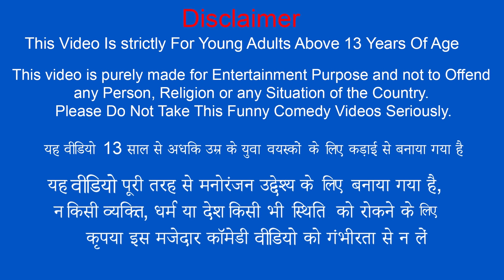ट्रैक्टर हेलीकाप्टर Flying Tractor Helicopter Comedy Video Hindi Comedy Video